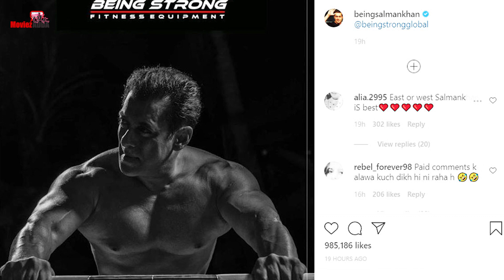Salman Khan Shares A Muscle Picture From His Workout Session | Being Strong Equipment